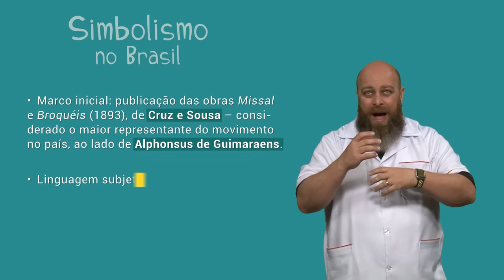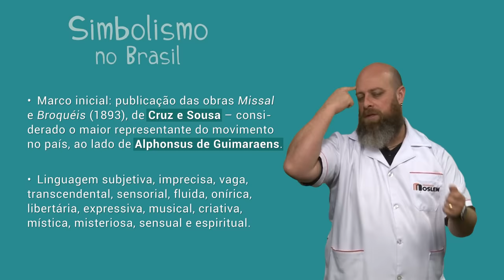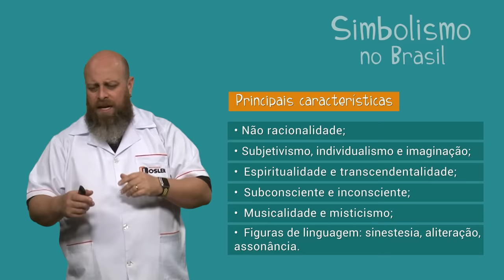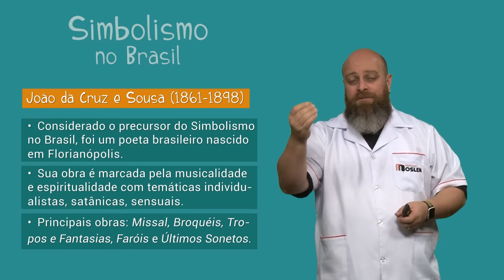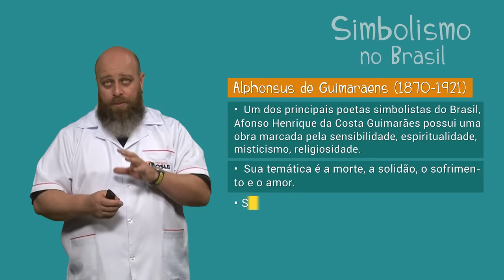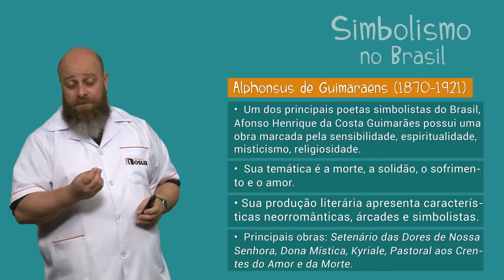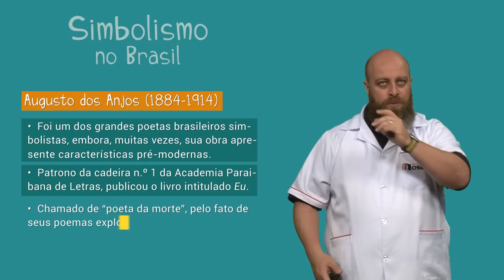Simbolismo Brasil [Prof. Noslen]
Chegou a vez de falarmos sobre o Simbolismo no Brasil, cujo marco inicial foi a publicação das obras “Broquéis” e “Missal”, ambas de Cruz e Sousa, considerado o maior representante do movimento simbolista no país. E aí, bora saber tudo sobre o Simbolismo brasileiro?

ESTÚPIDO SIMBOLISMO
Paródia: “Stupid cupid”
Autora: Greenfield / Neil Sedaka
Tema: Simbolismo no Brasil (professor Joãozinho)

O Simbolismo traz repetições
Há muitas assonâncias e aliterações
Sinestesia em vez de descrição
É o sonho, o misticismo e muita sugestão
Poemas sensuais
O Simbolismo: versos musicais

Alphonsus Guimaraens
– A morte e a religião –
Acrobata da dor:
É Cruz e Sousa, sim, senhor